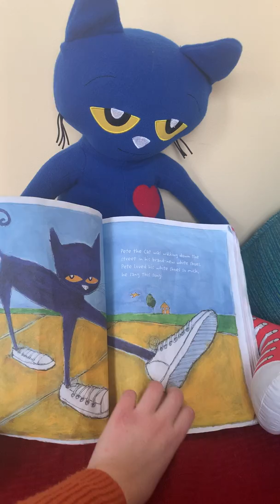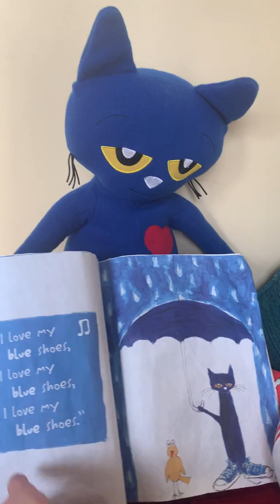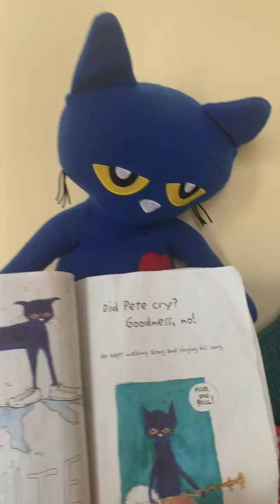Pete the Cat Read Aloud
As you can tell by the shape our book is in, this is a favorite and well loved story of all the kids!